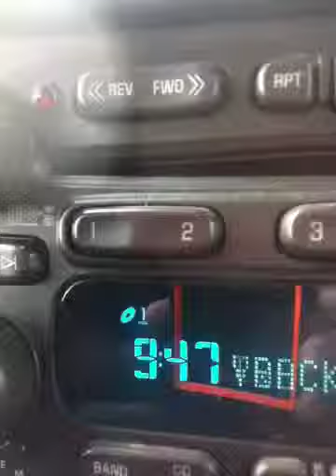Face sayin it to ya!! Please come home for Christmas